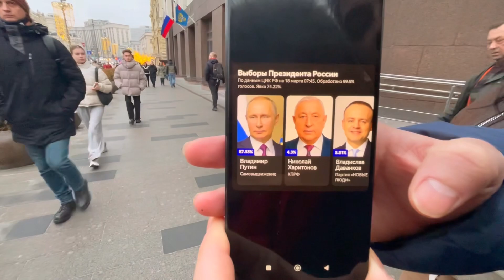Rusya 2024 C.Başkanlığı Seçim Sonuçları.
❤️ Eger kanalimiza yardimci olmak isterseniz (gormek istediginiz muzeler, restoranlar, farkli sehirler)
Yardimlariniz icin simdiden Tesekkurler!

YAPI KREDI IBAN:
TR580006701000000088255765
(copy/paste yapin) 😄

(Kanala destek icin) - Buradan sagdaki kisimdan parabirimini secebiliyorsunuz